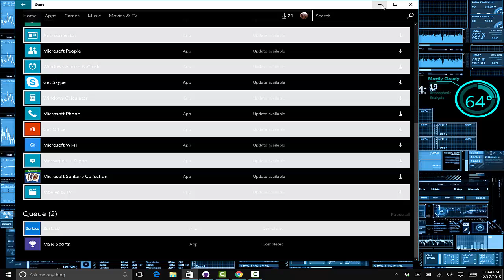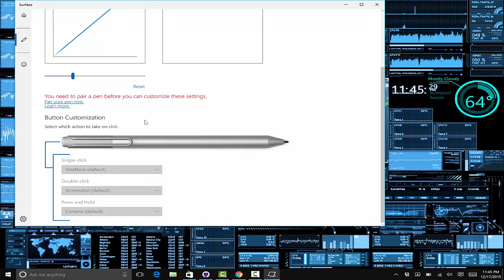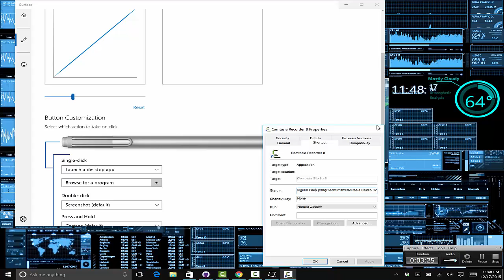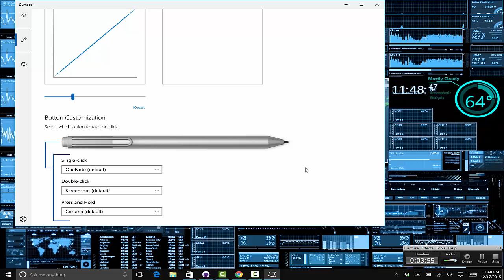How to add Surface Pen Button Customization